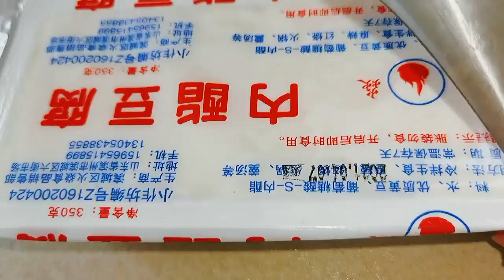7天瘦10斤，孙俪同款减脂汤，难怪一直保持90斤，越喝越瘦越漂亮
煲湯 天麻魚頭湯 天麻玉竹湯 偏頭痛 睡眠不好 每天更新家常菜，欢迎常来逛逛，总有一款适合您，生活美好，不负韶华，加油